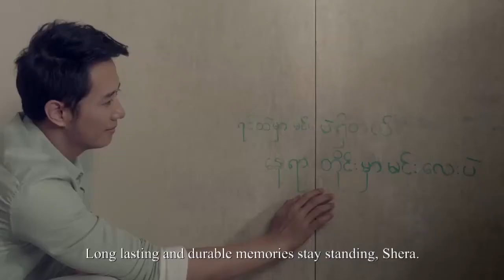က်ပ္ ၅၄ ဘီလီယံေက်ာ္အသံုးျပဳၿပီး ၿမိဳ႕ပတ္ရထားလမ္းပိုင္း အဆင့္ျမွင့္တင္ေန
ႏိုင္ငံေတာ္ဘတ္ဂ်က္ က်ပ္ ၅၄ ဘီလီယံေက်ာ္အသံုးျပဳၿပီး ၿမိဳ႕ပတ္ရထားလမ္းပိုင္း အဆင့္ျမွင့္တင္ေန
ႏိုင္ငံေတာ္ဘတ္ဂ်က္ က်ပ္ဘီလီယံ ၅၄ ဒႆမ ၅၁၄ အသံုးျပဳၿပီး ရန္ကုန္ၿမိဳ႕ပတ္ရထားလမ္းပိုင္းအား ေဖေဖာ္ဝါရီလမွ စတင္ကာ အဆင့္ျမွင့္တင္မႈမ်ားျပဳလုပ္လွ်က္ရွိရာ လက္ရွိတြင္ ဒညင္းကုန္းမွ အင္းစိန္သို႔ ဆက္သြယ္ထားသည့္ ရထားသံလမ္းအတြင္းပိုင္း ၿပီးစီးခဲ့ၿပီျဖစ္သည္။

လက္ရွိတြင္ အျပင္လမ္းပိုင္းအား ဆက္လက္အဆင့္ျမွင့္မႈမ်ားျပဳလုပ္လွ်က္ရွိရာ အေျခအေနအား ျမန္မာ့ မီးရထား႒ာနမွ တာဝန္ရွိသူမ်ားက ႏိုဝင္ဘာလ ၃ဝ ရက္ေန႔၊ နံနက္ပိုင္းတြင္ ေျမျပင္ကြင္းဆင္း စစ္ေဆးမႈမ်ား ျပဳလုပ္ခဲ့ၾကသည္။